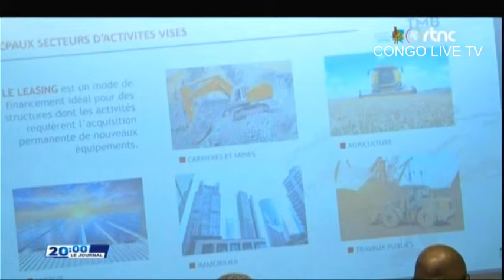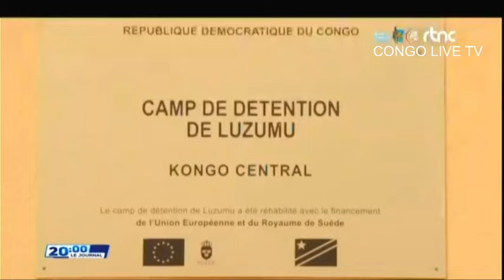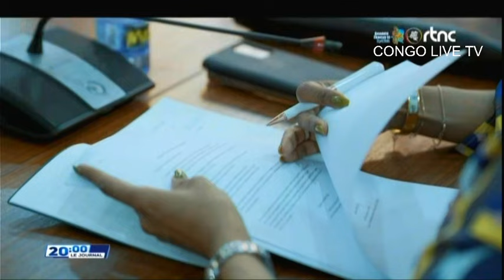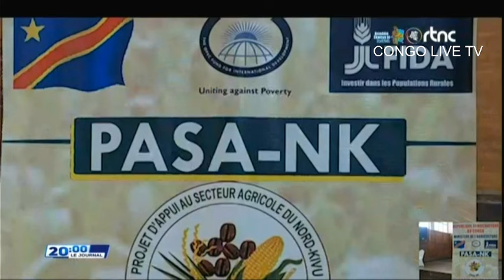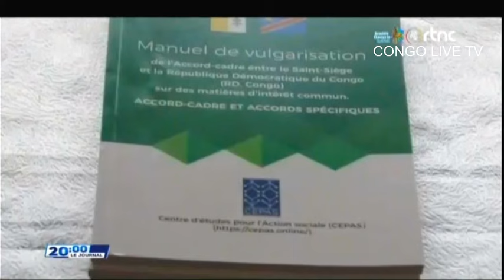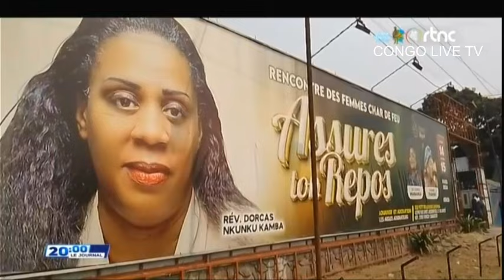SUIVEZ : LE GRAND JOURNAL DE CE DIMANCHE LE 21.07.2024 RTNC EDITION 20H00